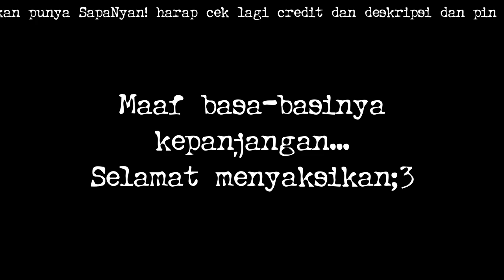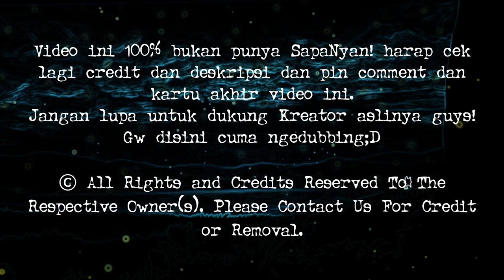Hanya Chica - FNAF Bahasa Indonesia - ANIMASI BUKAN PUNYA SAYA (CEK DESKRIPSI, PIN, CREDIT)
NyanBaDumTss 10